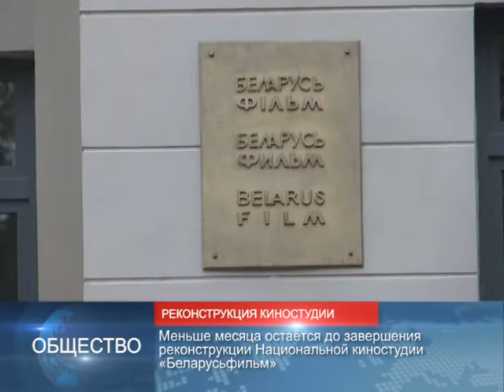90 секунд 12 октября 2017, 10.00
По итогам саммитов СНГ и ЕАЭС подписано соответственно 18 и 16 документов
Гомеле  представили туристический потенциал области
Меньше месяца остаётся до завершения реконструкции Национальной киностудии "Беларусьфильм"